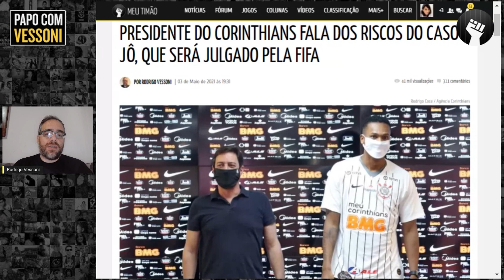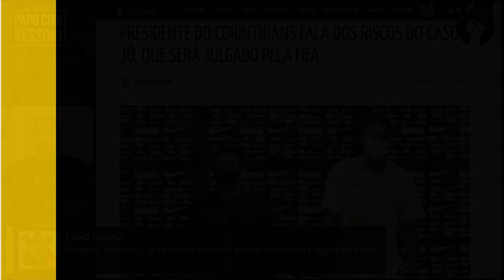CASO DE JÔ NA FIFA CAUSA APREENSÃO, MAS CORINTHIANS CONFIA NO RECURSO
Condenados pela FIFA apagar US$ 3,4 milhões ao Nagoya Grampus , do Japão, o atacante Jô e o Corinthians apresentaram um recurso na Corte Arbitral do Esporte (CAS) e a expectativa é de um julgamento até o início de 2022.

Saiba o quanto isso preocupa a diretoria, no vídeo de Rodrigo Vessoni que mostra trecho onde Duilio Monteiro Alves, atual presidente do Corinthians, fala sobre o assunto na entrevista que concedeu ao Meu Timão.